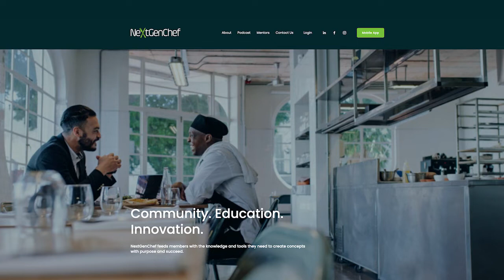Transparency and Authenticity is the New Currency with Jake Karls Part 2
“Transparency and authenticity is the new currency. If you don't figure that out, you won't be able to get the purchases because consumers today want to understand what the brand is about … They want to see the humans behind the brand.” -Jake Karls

Episode Description:
Mid-Day Squares co-founder, Jake Karls is back for part 2!

We’ve heard about Jake’s story and how they came up with the world’s first-ever functional chocolate. This week, we will hear what Jake and Mid-Day Squares have been up to. Just a sneak peek, Jake and his team have received a big offer from a renowned chocolate conglomerate. How did they respond? What happened after? What is Mid-Day Squares’ latest endeavor? And what’s in it for you? If you’re excited to find out the answers, press play and join the conversation!

If you haven’t heard it yet, you can listen to Jake’s interview and everything about Mid-Day Squares Chocolate Bar For Health-Conscious Chocoholics here:

Connect with Jake:
Jake Karls is an actuary turned modern-day Willy Wonka. He co-founded Mid-Day Squares in 2018 along with his sister and brother-in-law. They manufacture the world’s first Functional Chocolate Bars: “Everything a chocolate bar isn’t, everything a protein bar wishes it was.” The social skills he acquired from running run a clothing brand (Chase & Hunter) became a strength for Mid-Day Squares, his role being the Chief Rover Officer and Resident Social-Personality. He makes a noise, builds relationships, and spreads love.

Episode Highlights:
01:26 What’s New with Jake?
04:50 Giving the Ownership to the Consumers
08:17 Transparency is the New Currency
10:50 Trust is the Key